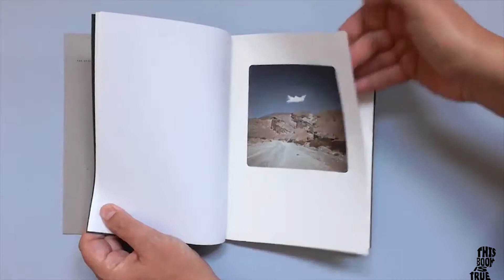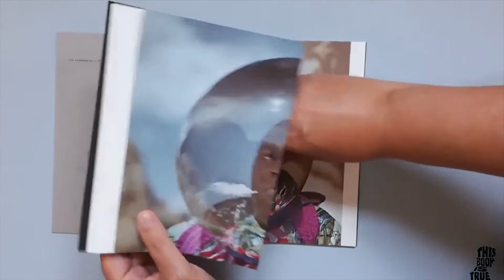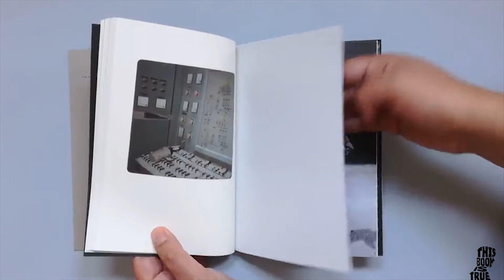The Afronauts by Cristina de Middel Anniversary Edition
Third edition of photobook The Afronauts by Cristina de Middel.

In 1964 a Zambian science teacher named Edwuard Makuka  decided to train the first African crew to travel to the moon. His plan was to use an alluminium rocket to put a woman, two cats and a missionary into Space. First the moon, then Mars, using a catapult system. He founded the Zambia National Academy of Science, Space Research and Astronomical Research to start training his Afronauts in his headquarters located only 20 miles from Lusaka.
This self published book was finalist of Paris Photo Aperture First book award in 2012, was finalist of the Deutsche Börse award and obtained the Infinity award from the ICP in NYC in the same year.
The #18 in the list of The Greatest Photobooks of All Time for Source Magazine.